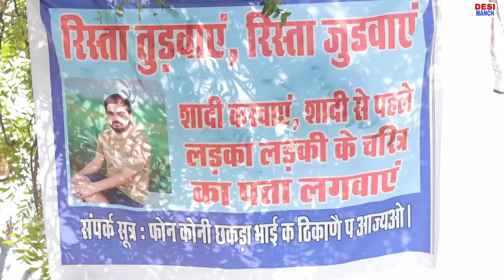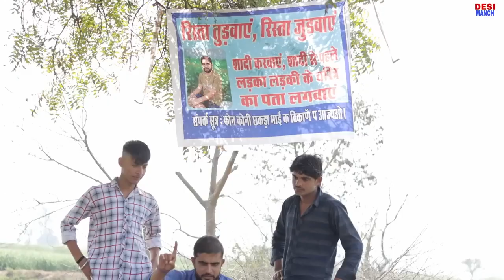Chakda Bhai New Comedy Video 2023 Chakda Bhai Ki Comedy Chakda New Comedy 2023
@HARYANVI_SERIES @Aujla_Gang. @Karna_7474 @Bidhan Records